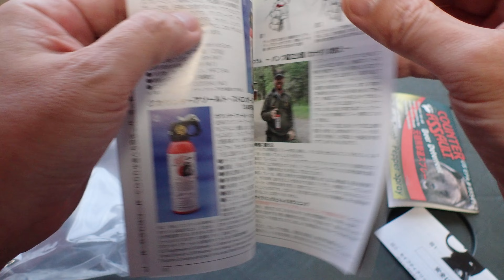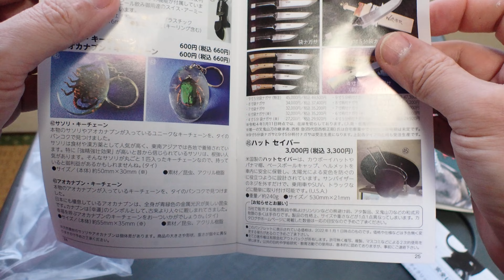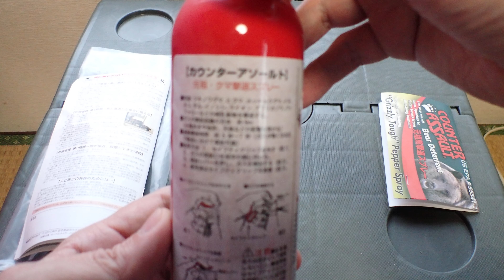4k 熊スプレー カウンターアソールト 獣対策 自宅防犯 山歩き 山菜採り キノコ採り Bear Spray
人気の元祖熊スプレー
モデルCA230